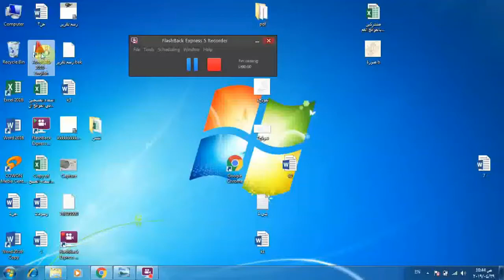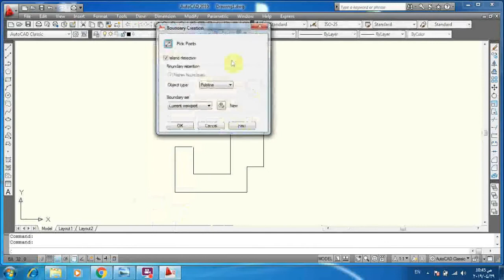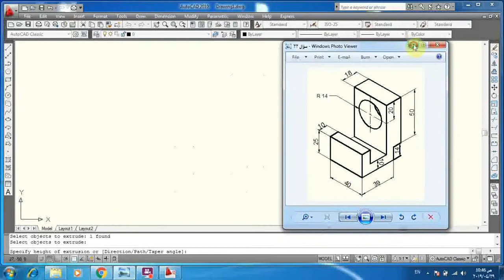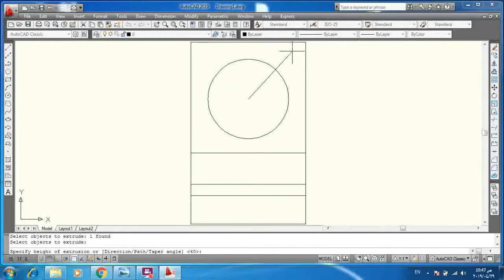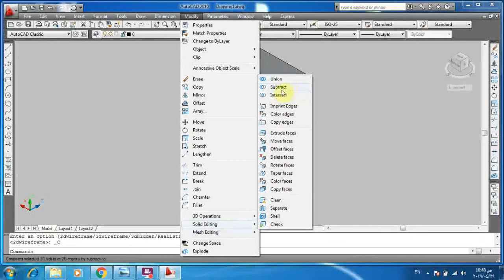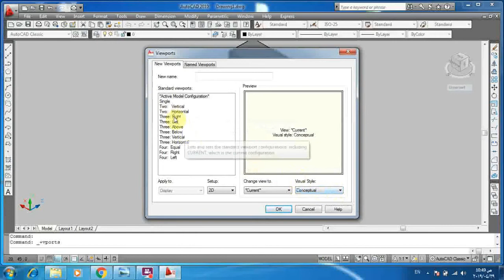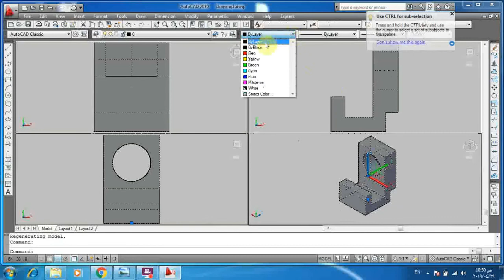رسم شكل ثلاثي الابعاد ( 3D ( AutoCAD 2010